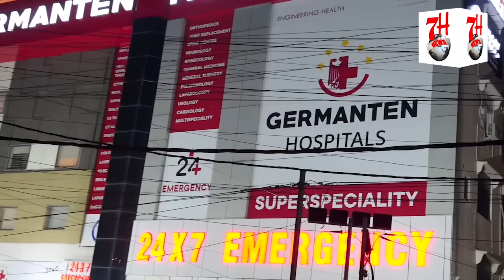Amjad Ullah Khan Pounche Marhoom Shaik Sayeed Bawazir K Ghar | 7h Tv News